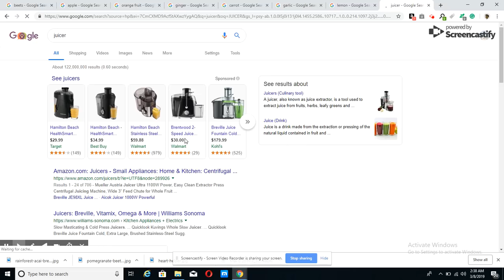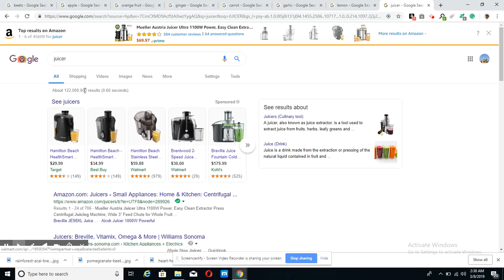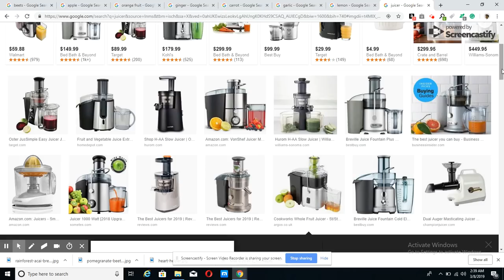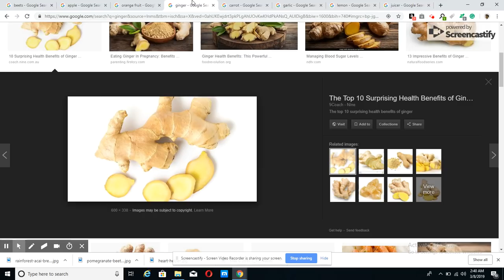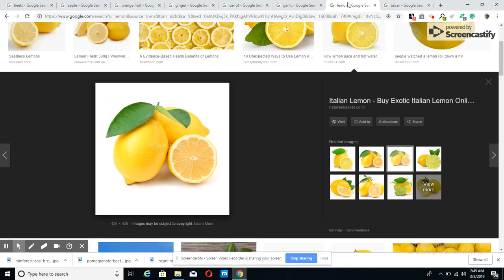REMED SA AP BON POUWOU PA PASSE SANW PA KLIKE SOVE LAVIW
pou anemi